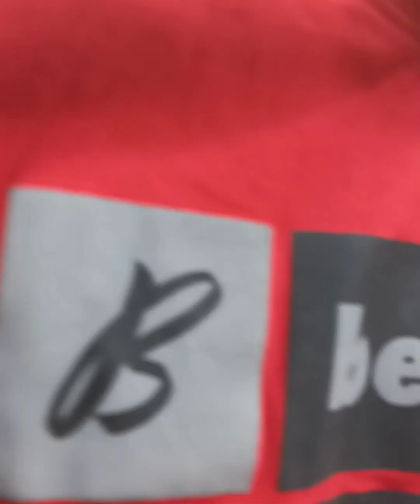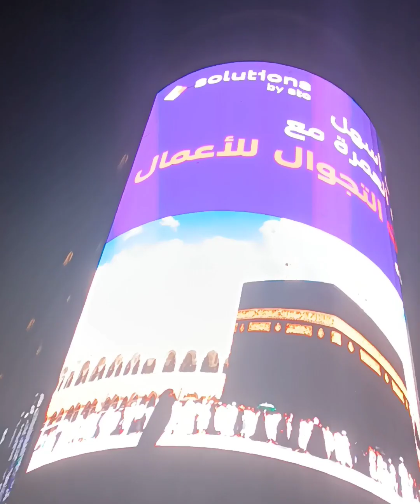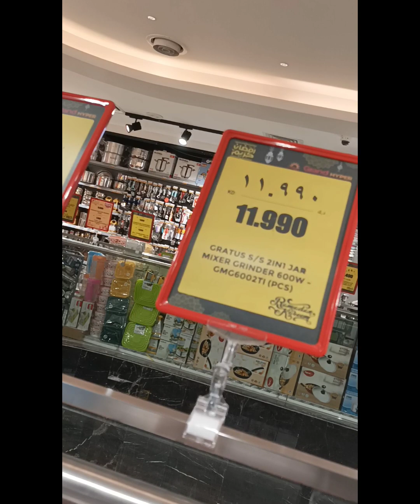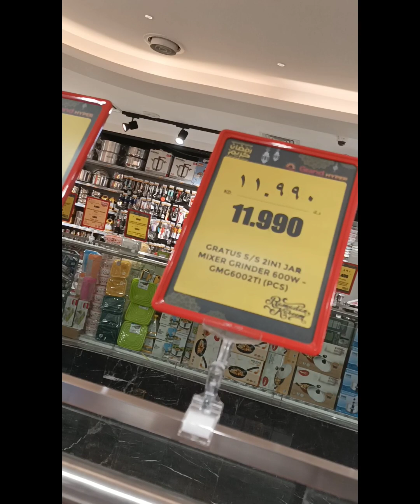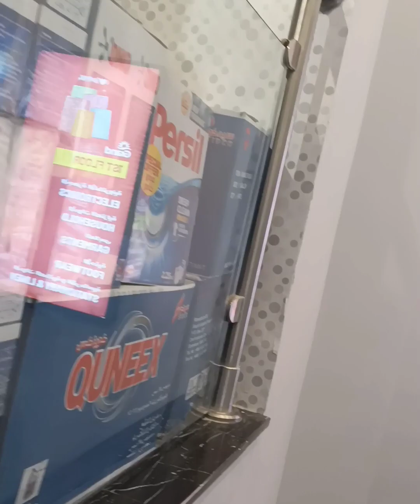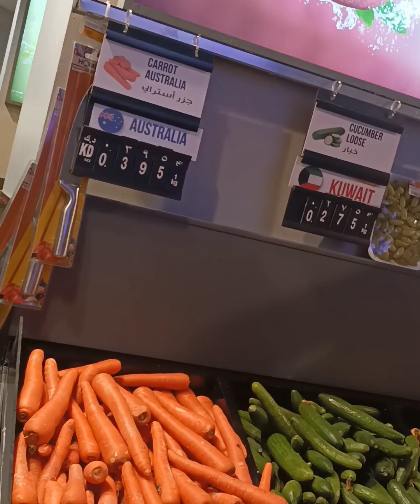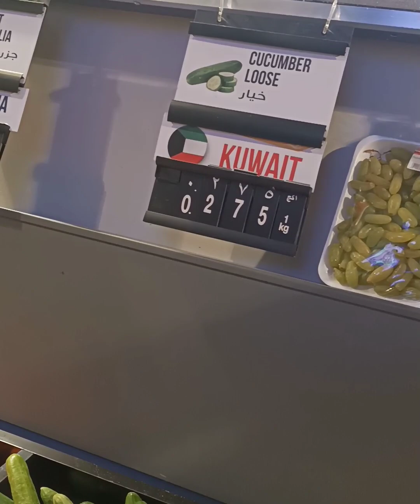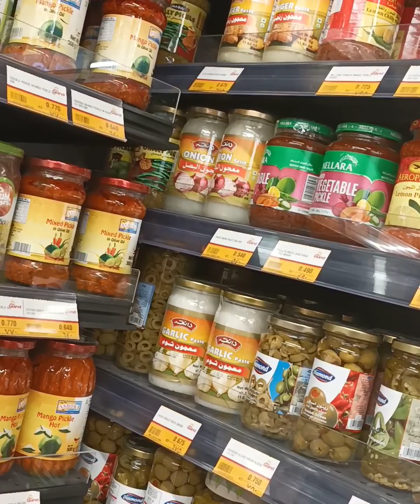#11 Liberation Tower, Kuwait City, Kuwait, Middle East' Photographic ... roufsha20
Malayalam Liberation Tower, Kuwait City, Kuwait, Middle East' Photographic ...